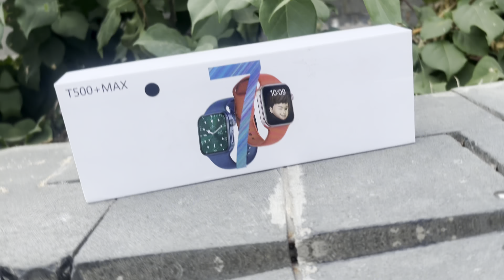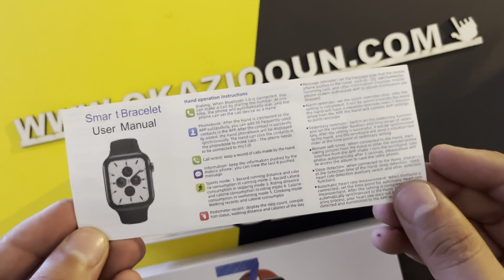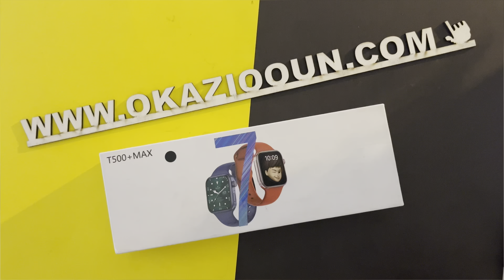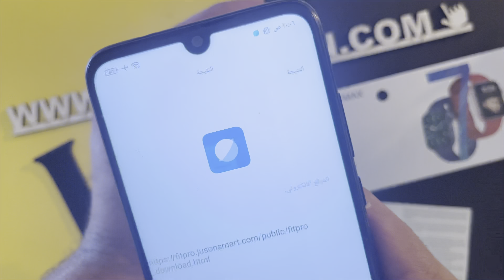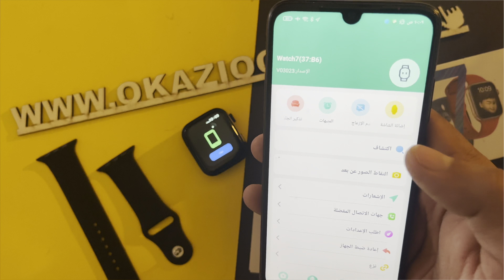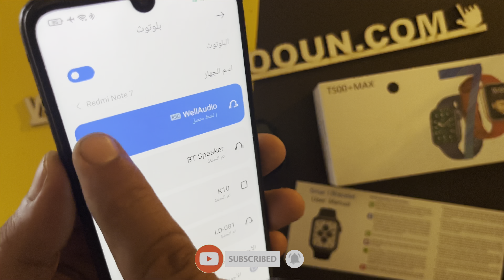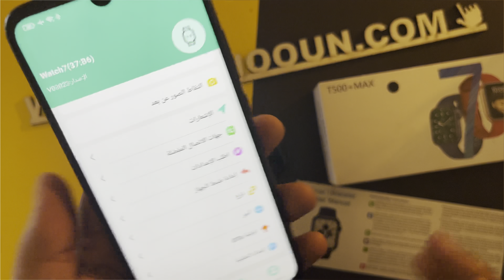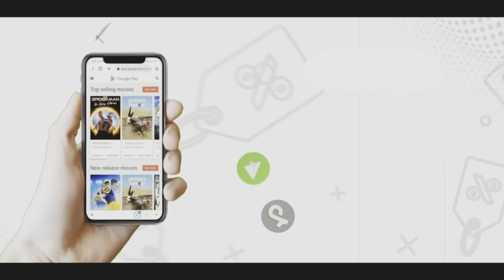شبيه ساعه ابل T500+Max واتش 7 هل تستحق الشراء ؟!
في الفيديو دا جربنا ساعه شبيه لساعه ابل t500plus max
في رايك هل تستحق الشراء
ساعه اقتصاديه جدا و تقليد رهيب لساعه ابل واتش
بانتظار ارائكم علي الفيديو